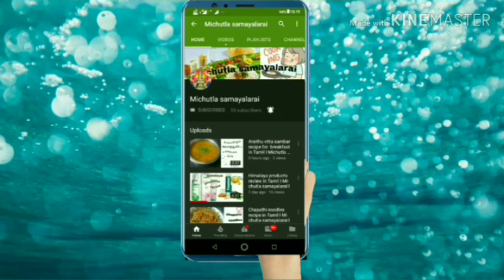ரோட்டு கடை சால்னா I Rottu kadai salna recipe in Tamil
In this video I had prepared Rottu kadai salna recipe in Tamil.

Ingredients:
1. 1 big onion
2. 1 tomato
3. 1 green chilly
4. 1 tsp ginger garlic paste
5. Coriander leaves
6. 1 cardamom
7. 1 piece cinnamon
8. ½ bay leaf
9. 1 tsp fennel seeds
10. Kal paasi 1 pinch
11. Cashews 10
12. Coconut 1/4  shell
13. Turmeric powder
14. Chilly powder
15. Coriander powder
16. Karam masala powder
17. Salt
18. Oil